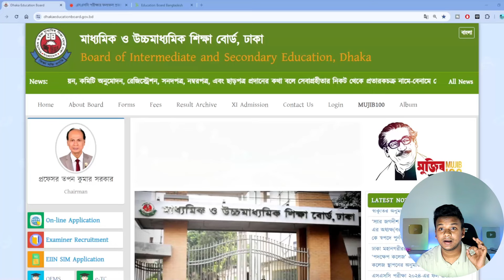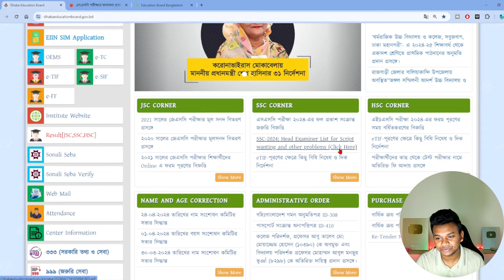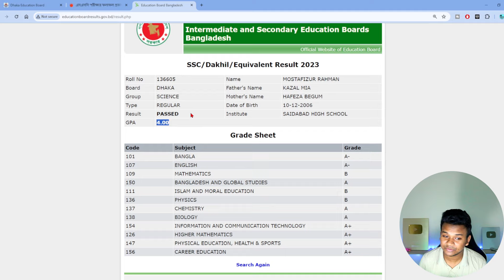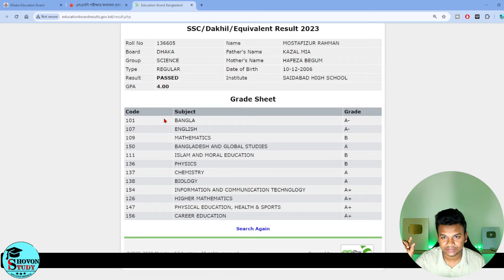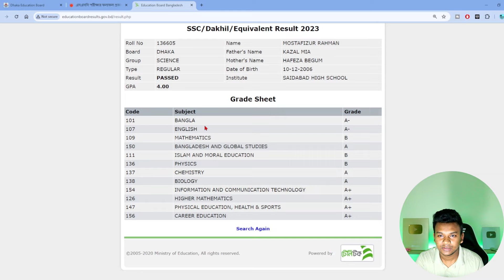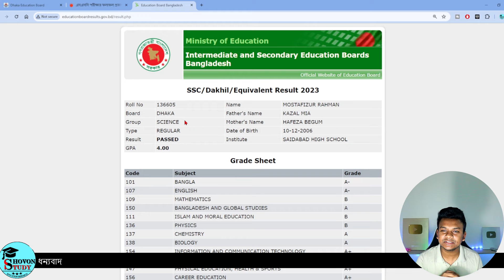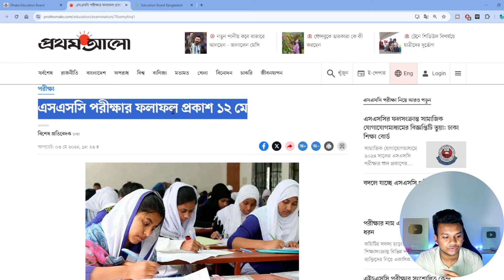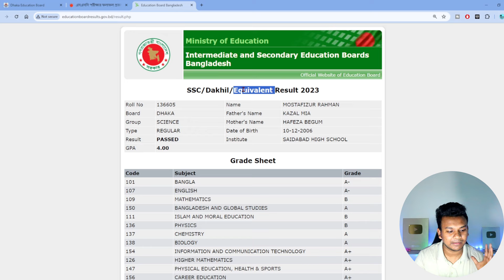🔥 মাত্র ৭ দিন বাকি SSC 2024 রেজাল্ট তোমরা প্রস্তুত ? ssc result 2024 update | এসএসসি রেজাল্ট ২০২৪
এসএসসি রেজাল্ট ২০২৪ আগামী ১২ই মে প্রকাশিত হবে তোমরা যারা দুশ্চিন্তার মধ্যে রয়েছে তোমাদের জন্য এই ভিডিওটি আশা করি ভিডিওটা দেখে তোমরা খুশিতে হলে অনুপ্রাণিত হবে এবং চিন্তা কম করবে তোমাদের জন্য গুরুত্বপূর্ণ কিছু পরামর্শ থাকছে এই ভিডিওর মাঝে